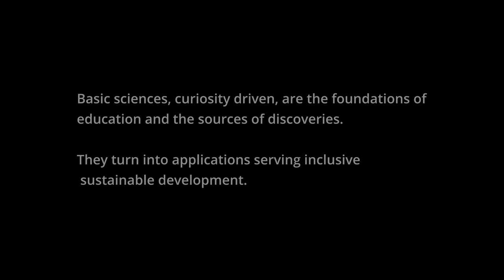Message by Michel Spiro, President of IUPAP - International Year of Basic Sciences 2022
Young scientists make important contributions to research and science, and there is no doubt that they are the future of Science, Technology, and Innovation.
We need more and more youths to participate in our efforts to reach the Sustainable Development Goals. At the opening ceremony of IYBSSD 2022, Michel Spiro shares his perspective on basic science education for young people.
Michel Spiro is a French physicist. He has been President of the International Union of Pure and Applied Physics (IUPAP) since September 2019. It was on his initiative that the International Year of Basic Sciences for Development was launched. He was an engineer at the French Atomic Energy Commission (CEA), where his research focused on particle physics.